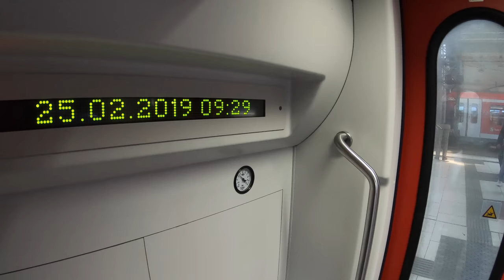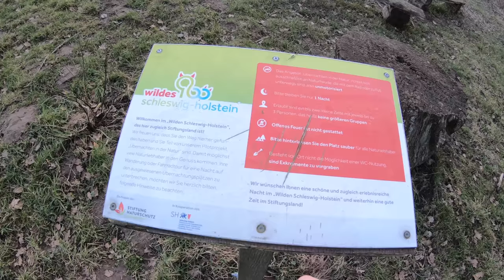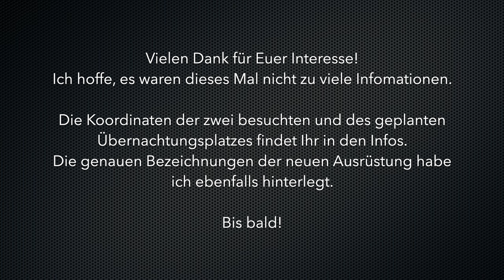Auf den Spuren von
Nun bin ich wieder da!
Warum Ihr leider so lange warten musstet, erfahrt ihr im Video.

Auf der Seite sind kostenlose (oder sehr günstige) naturnahe Übernachtungsplätze in Schleswig-Holstein eingetragen.
Da ich drei Tage Zeit hatte, wollte ich mir zwei dieser Plätze einmal anschauen und bin mit den Zug nach Lübeck.
Es lief zwar nicht alles nach Plan, aber interessant war es definitiv!
Schaut Euch einfach das Video an. Aber entschuldigt: Dieses Mal rede ich verdammt viel... ;-)

Hier die Koordinaten der Plätze:

Start in Lübeck
1. Übernachtungsplatz Hessenstein N54° 18.397' E10° 33.768'
2. Übernachtungsplatz im Gieselautal/Albersdorf (geplant)N54° 18.397' E10° 33.768'
2. Übernachtungsplatz Blomnath (als Alternative) N54° 01.808' E10° 28.615'
Ende der Route: Lübeck HBF

Auch lohnt sich, schaut rein!

Hier die genauen Bezeichnungen meiner neuen Ausrüstung:

Haberland Lenkertasche Mini
Woolpower Turtleneck 200 Langarmshirt
Bergans of Norway Slingsby Jacke
Zendure A5 16.750mAh Powerbank

Vielen Dank für die Treue!